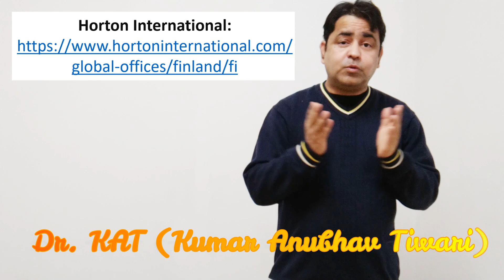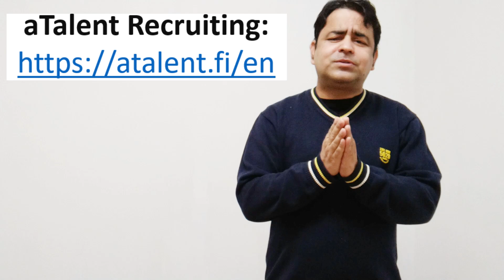Top recruitment agency in Finland || Jobs for foreigners || Desi teacher in Videsh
Yes, LinkedIn is the best job portal apart from making professional networking. However, there are some top ranked recruitment agencies or consultancies that can help foreigners to get hired by Finnish employers.
In this video, I have pointed out those recruitment agencies in Finland.

Here is the list:
Staff point: